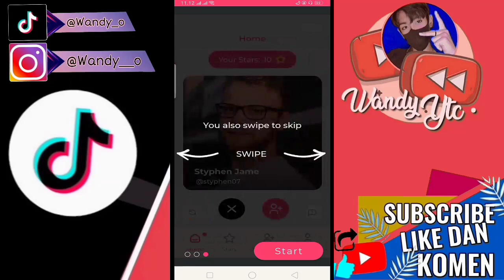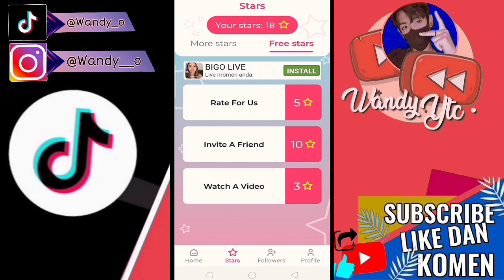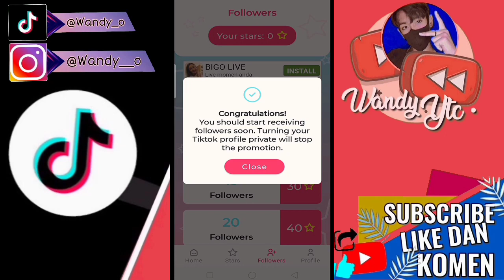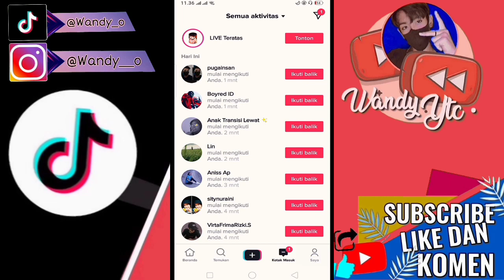CARA MENAMBAH FOLLOWERS TIKTOK - Wajib Coba!!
tutor Fyp tiktok
tutorial TikTok

Assalamualaikum.
Hallo Gys,kembali lagi dengan saya...
Nah kali ini saya akan kembali membahas dan menyajikan kepada kalian semua cara menambah followers di TikTok Secara gratis,cepat,instan dan permanen!! Penasaran dengan videonya???

Tag.